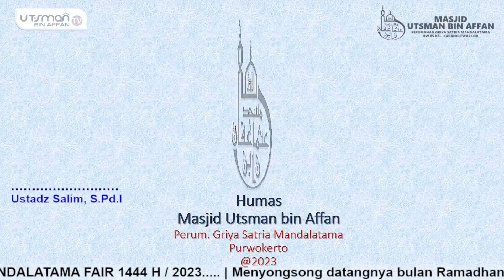NASEHAT LUKMAN AL HAKIM | Ustadz Salim, S.Pd.I.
KHOTBAH JUM'AT
Masjid Utsman Bin Affan
Perum. Griya Satria Mandalatama Purwokerto